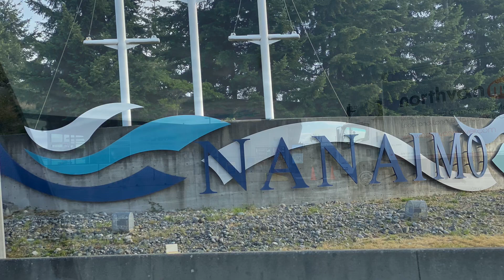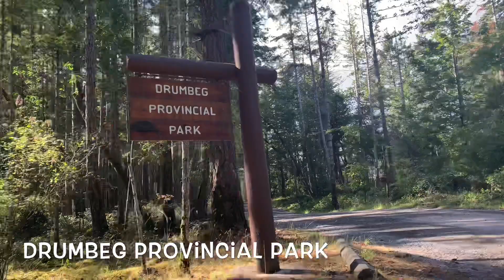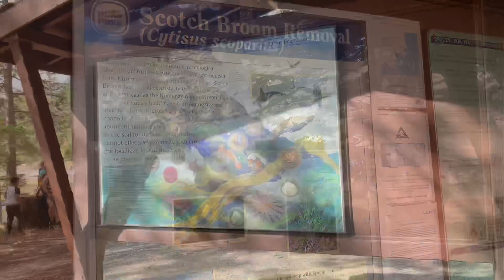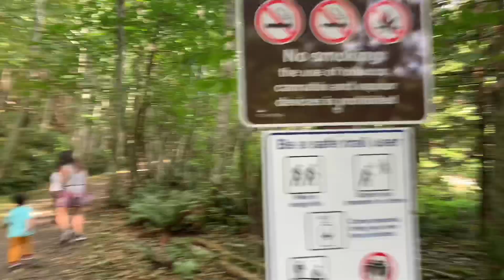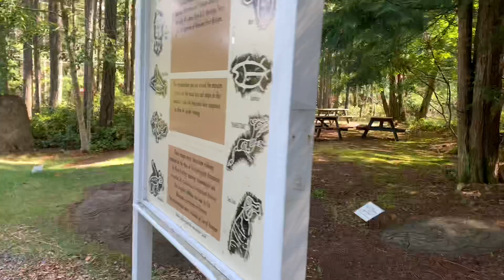GABRIOLA ISLAND|Buhay sa Canada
GABRIOLA ISLAND BC,

-Drumbeg Provincial Park
-Sandwell Provincial Park
-Gabriola Museum
-Petroglymp Park
-Malaspina Galleries

THANKYOU❤️